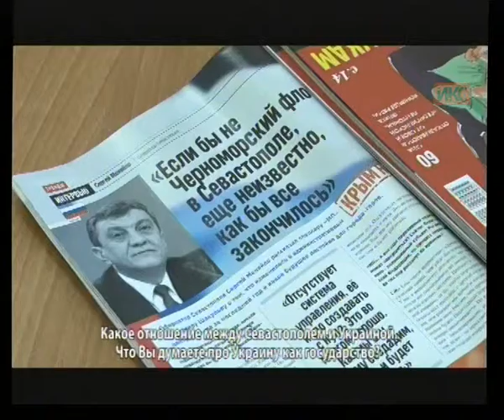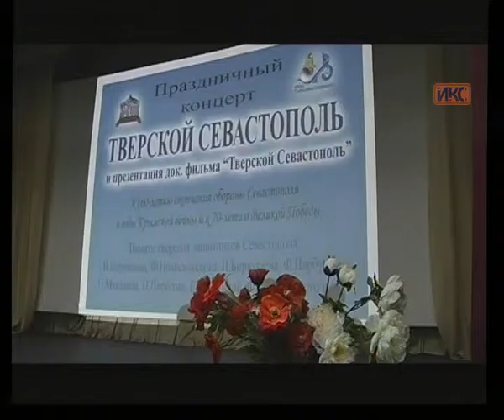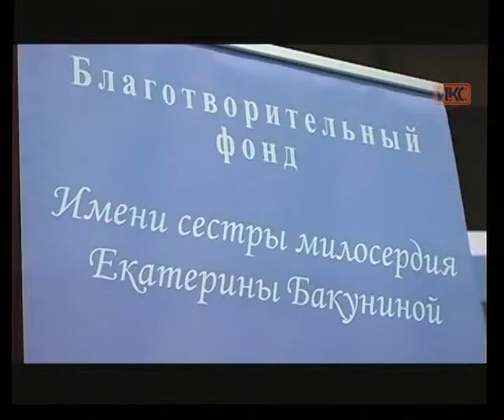Выпуск новостей от 11 сентября (21:00)